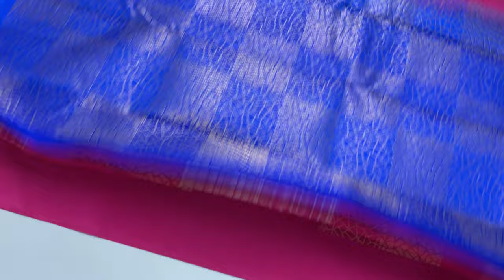Pure soft silk sarees with price |soft silk sarees online |Varnaa Soft Silk Sarees Sirumugai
BIG PUTTA PURE SOFT SILK SAREES HANDLOOM MADE @ 6500/-

Handloom made  | PURE SILK  | 1 3/4  WARP  WARP | cash on delivery |  Light Weight | International shipping | free doorstep delivery in India

Varnaa
11/137c, cheran nagar,
Annur Road
Sirumugai ,
Coimbatore dt.
Tamil nadu